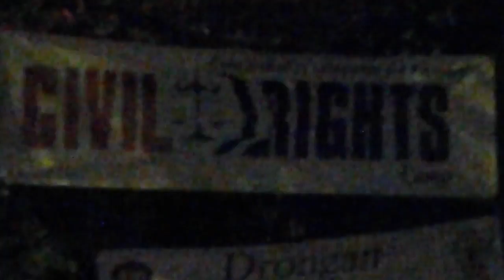& 2 DAY 96 ORANGE ORDER ATTEMPT TO WALK HOME ARDOYNE ROUNDABOUT 15TH 10TH